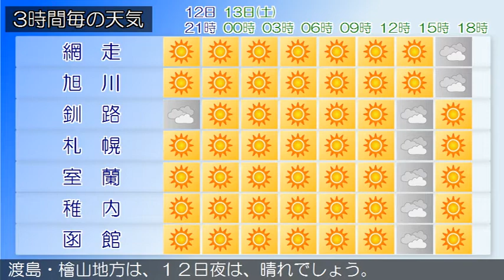2020/06/12 北海道地方の天気予報 夕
石狩・空知・後志地方では、１３日は落雷や突風、ひょう、急
な強い雨、濃い霧による交通障害に注意してください。
時の天気は、概ね晴れとなっています。
晴れまたは曇りとなっています。
時の天気は、曇りまたは晴れとなっています。
時の天気は、晴れまたは曇りとなっています。
渡島・檜山地方は、１２日夜は、晴れでしょう。
胆振・日高地方は、１２日夜は、晴れでしょう。
宗谷地方は、１２日夜は、晴れでしょう。